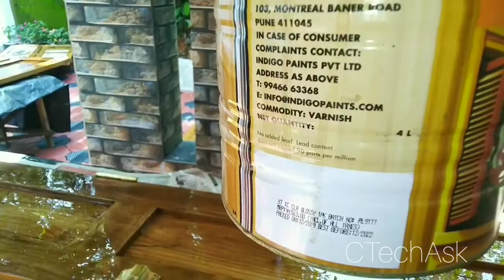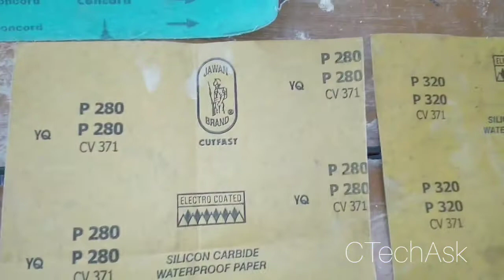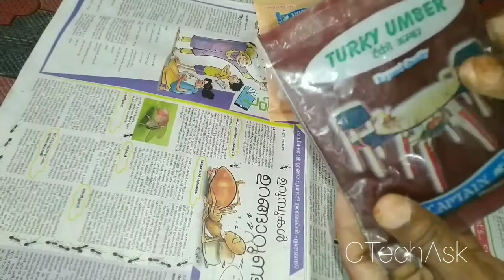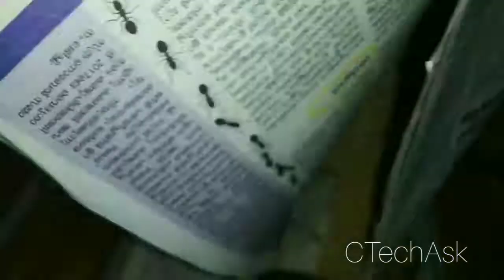How to Woodworking polishWood polish working Dor finishing work..